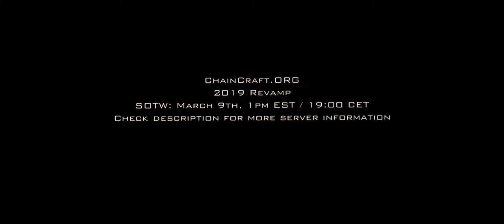Chaincraft is back on Minecraft! 2019 Trailer!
ChainCraft is an EU Factions Soup PvP server that has been around since 2012. The server was created by well known YouTuber Mr3FPS, and is now owned and operated by ACCoker. Since it opened, ChainCraft has remained one of the most popular soup servers around, and it still has a very dedicated community of players, many of whom have been playing since around the time the server opened.